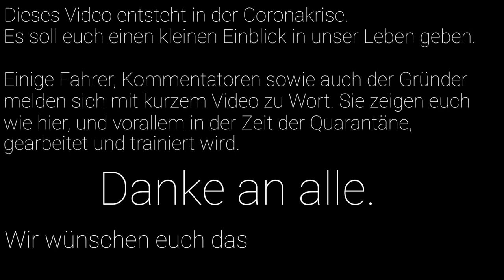🔴Ein echter Racing League ESports Fahrer gibt alles aber niemals auf ⚫️bleibtgesund westay@home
Die RLE pro Series ..ist das Ziel für jeden RLE-Fahrer! Die besten, fairsten und zuverlässigsten Fahrer erhalten eine sogenannte Superlizenz, die zur Teilnahme berechtigt.
Die RLE Pro Series ist das Aushängeschild unserer Liga, hier geht es um jeden Fahrer, um kleine Fehler, sowie um Emotionen auf und neben der Strecke. Professionelle Streams, hochwertige Preise, Interviews und ein erstklassiger 24/7 Support sind hier selbstverständlich.

Info: Wenn ihr Kanalmitglied seid, habt ihr Emotes, die ihr im Chat benutzen könnt und ein Logo vor eurem Namen, zudem habt ihr einen grünen Chat-Namen.

Wir besitzen online Ligen für die Formel 1 und für das Spiel Gran Turismo Sport. Wir fahren auf der PS4.